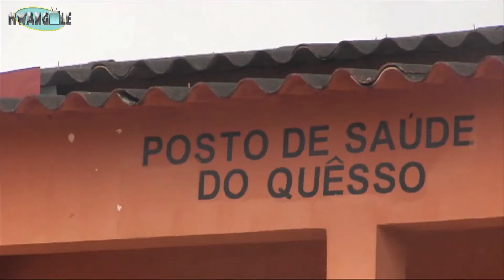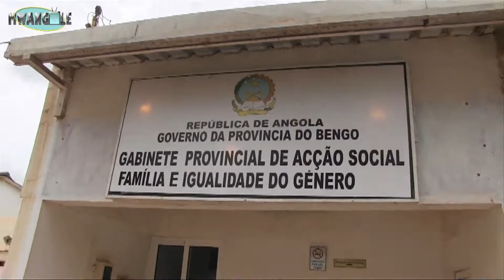African Hebrew Israelites return to the Motherland Angola || Pt.1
Today we will show you "African Hebrew Israelites return to the Motherland Angola" Don't miss the chance to watch this awesome video. Watch this video and share it with friends and family.
Thanks

Our Food: Circulatory System and Disease
The Most Complete Social Network is Here!